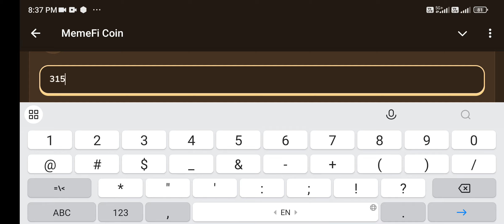MemeFi New Video Code | Rewire Your Mind for Success: Mindset Transformation Tips | MemeGirls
REWIRE YOUR MIND FOR SUCCESS: MINDSET TRANSFORMATION TIPS | MEMEGIRLS | Memefi New Video Code
TOP 3 HIGH-PAYING REMOTE JOBS YOU CAN START TODAY (NO DEGREE REQUIRED) | Memefi New Video Code

Metodi infallibili
Memefi questions and answers
Memefi
Code
Memefi
Memefi code
Memefi coin
memefi code
memefi coin
memefi task answer
memefi answer